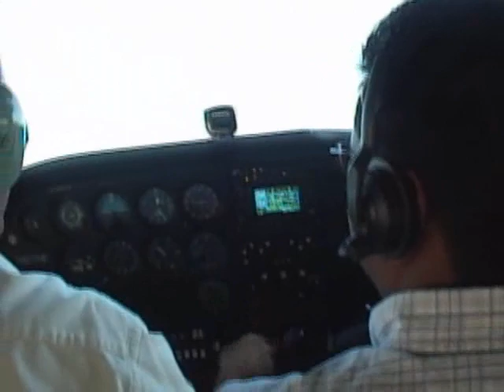La Ruta de Bucho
Vuelito en un Cessna 172, la FGR mejor conocida como la rapida y furiosa, saliendo del aeropuerto del Norte ADN rumbo a ciudad victoria, para luego continuar rumbo a reynosa, y regresar a monterrey ...